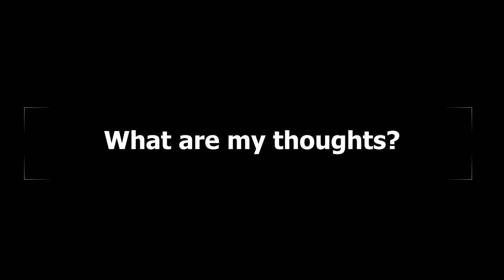Thoughts on Scheifele Hit/Suspension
I wanted to weigh in on the Mark Scheifele suspension.